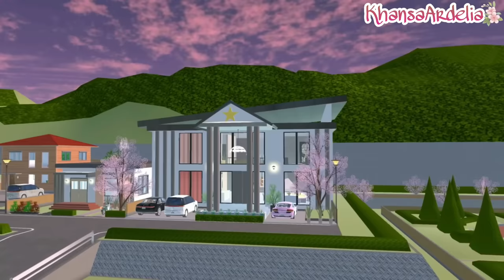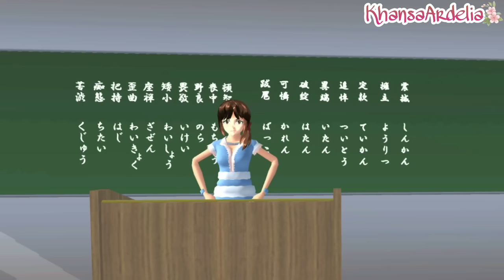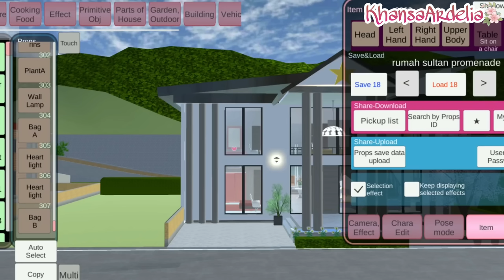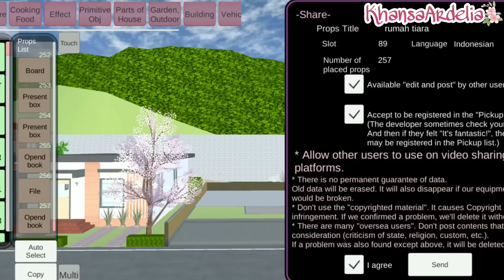ME AND MY BESTIE || FULL MOVIE || DRAMA SAKURA SCHOOL SIMULATOR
ID RUMAH : ada di akhir video

Title: funny cat
Artist : Sunha Lee
Genre : Acoustic BGM
Mood : funny, cut, lovely
Title: Funny Play
Artist : Chiro
Genre : BGM
Mood : Fun, Joy, Curious

me and my bestie